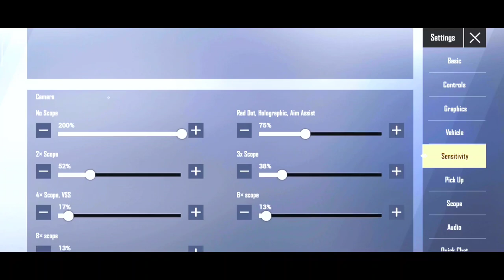BEST SENSITIVITY FOR GYRO PLAYER🤯🔥 Oneplus,9R,9,8T,7T,7,6T,8,N105G,N100,Nord,5T,NeverSettle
BEST SENSITIVITY FOR GYRO PLAYER🤯 PUBG LITE MONTAGEOlneplus,9R,9,8T,7T,7,6T,8,N105G,N100,Nord,5T,NeverSettle

𝐖𝐄𝐋𝐂𝐎𝐌𝐄 🤩

𝙰𝙱𝙾𝚄𝚃 𝙼𝙴

𝚁𝙴𝙲𝙾𝚁𝙳𝙴𝚁 -            𝙿𝙾𝙲𝙾 𝚁𝙴𝙲𝙾𝚁𝙳𝙴𝚁

𝚅𝙸𝙳𝙴𝙾 𝙴𝙳𝙸𝚃𝙸𝙽𝙸𝙽𝙶-            𝙺𝙸𝙽𝙴𝙼𝙰𝚂𝚃𝙴𝚁 𝙿𝚁𝙾

𝙲𝙻𝙰𝚆            -           4𝙵𝙸𝙽𝙶𝙴𝚁 + 𝙵𝚄𝙻𝙻 𝙶𝚈𝚁𝙾 ⚡

𝙸𝙽 𝙶𝙰𝙼𝙴 𝙽𝙰𝙼𝙴            - 𝚁𝙳𝚇女𝙰𝚗𝚒𝚔𝚎𝚝𝚈𝚃

CONFIGIRACION PERFECTA para SUMSUNG A3, A5, A6,A7,J2,A5,J5,J7,S5,S6,S7,59,A10,A20,A30 A50,A70 |
PUBG MOBILE LITEignore tags
PubG video
PubG mobile
poco x3 pro pubg lite test
Sniping
Samsung gameplay pubg lite
Becoming fastest player pubg
Snaiping
Pubg lite gamplay by BLODRIDE OP
pubg lite gamplay by NEO
Pubg lite Gamplay by Bloodride opop
Solo action pubg lite sniping montage